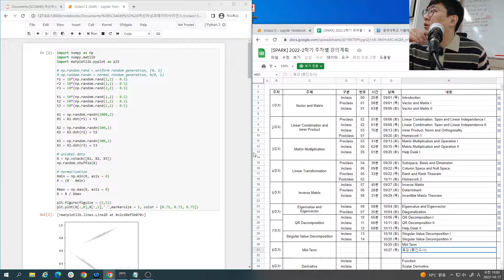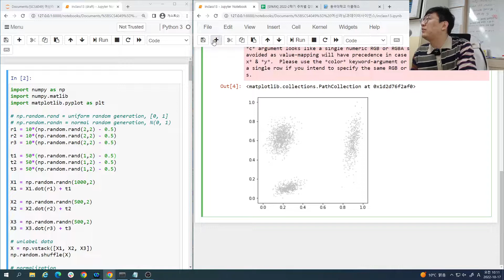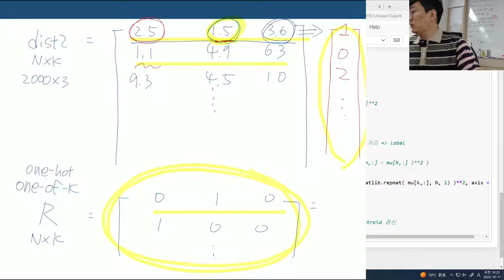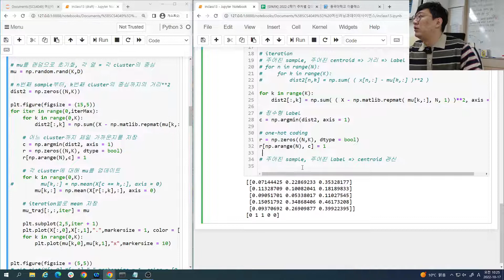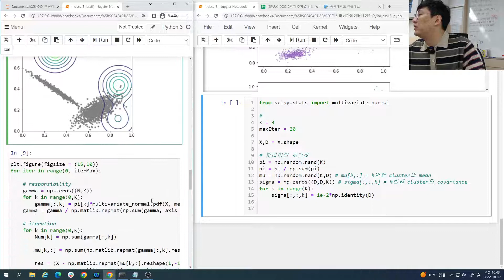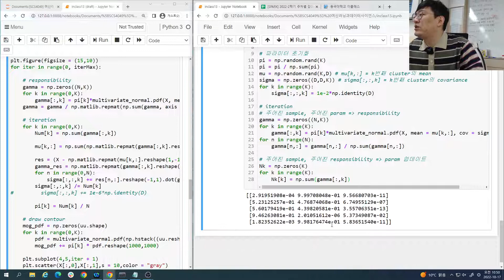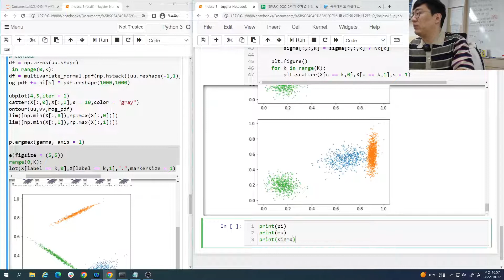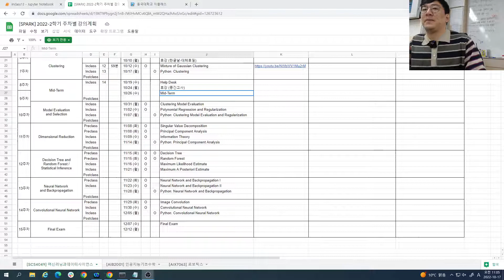[SCS4049] Inclass 13 | Python: Clustering